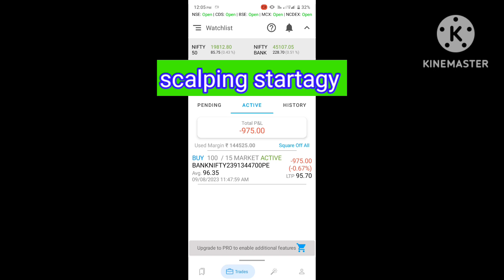70k😎💪 Live intraday trading profit book 😎//scalping startagy//trading